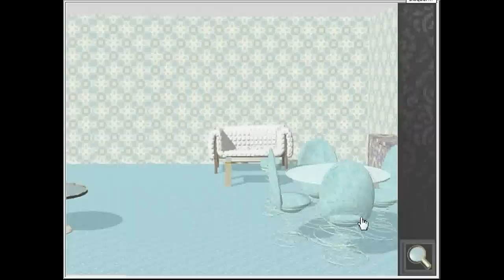Psyche Room - Charm Escape Walkthrough.flv